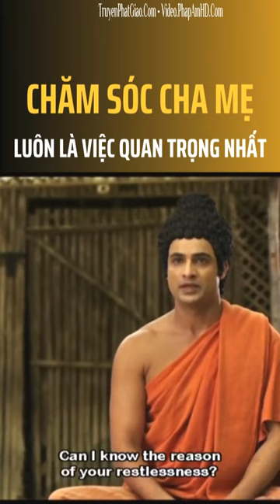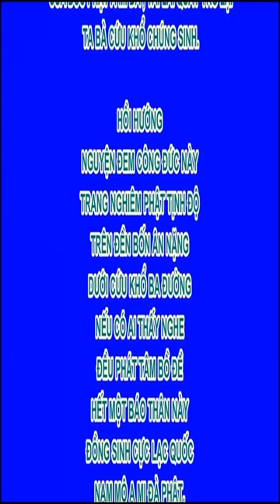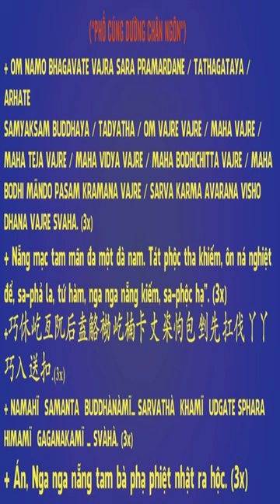Chăm sóc cha mẹ luôn là việc quan trọng nhất